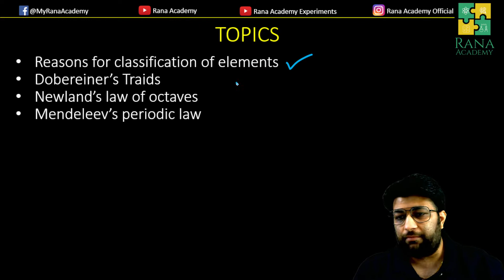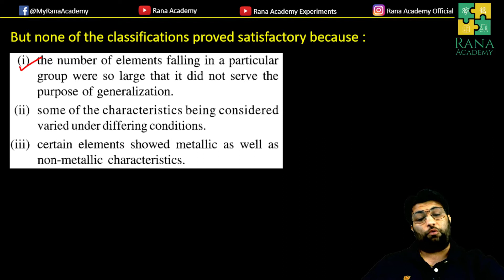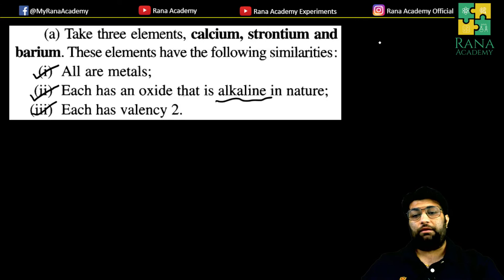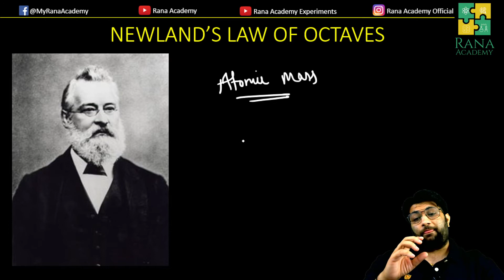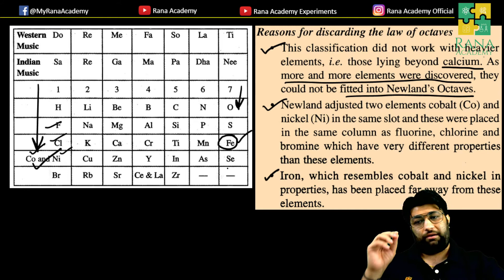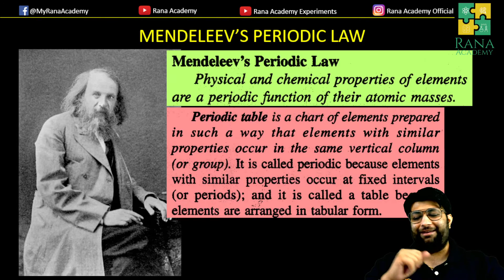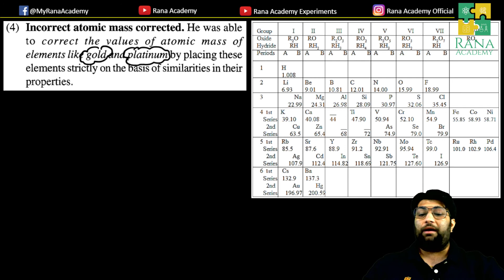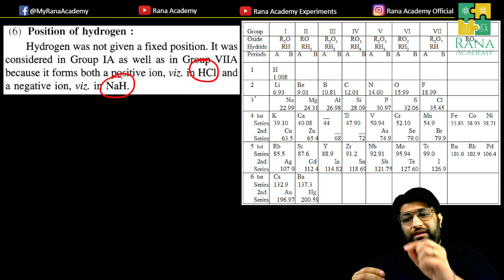CLASS 9 | ICSE | CHEMISTRY | SELINA PUBLICATION | PERIODIC TABLE | VARIOUS LAWS | LECTURE 5A.1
In this video, I have discussed the following topics:
Reasons for classification of elements
Dobereiner’s Triads
Newland’s law of octaves
Mendeleev’s periodic law

Happy learning !!!